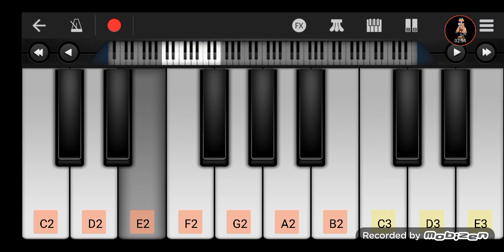todas as Wubboxs 📦 Épicas no Piano 🎹